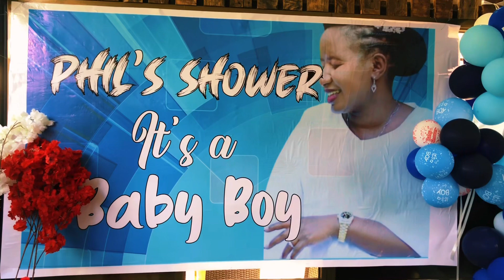Phil’s Baby Shower by Tenzi events 0716587820